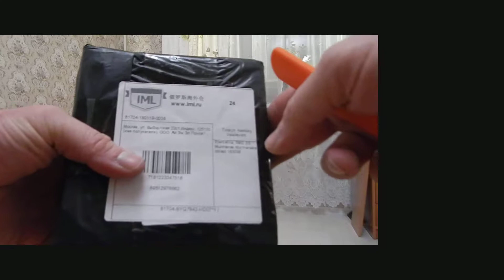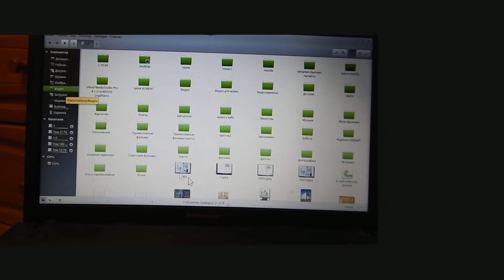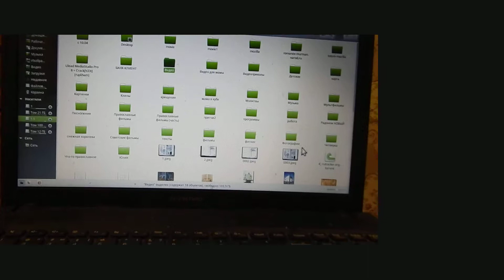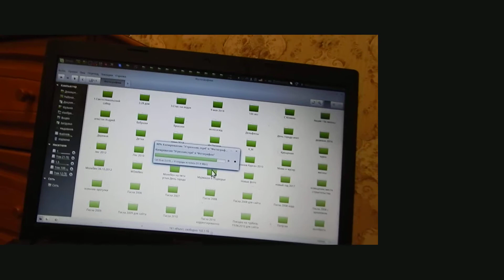Распаковка и обзор Внешнего корпуса для hdd коробка 2.5/3.5 USB 3.0 док-станция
Распаковка и обзор Внешнего корпуса для hdd коробка 2.5/3.5 USB 3.0 док-станция для HDD SATA к USB HDD Dock 2.5 HDD

 Характеристика товара

    Совместим с genli, gen1m, Gen2i и Gen2m Serial ATA II
    Поддержка асинхронного восстановления сигнала асинхронного сигнала (Горячая вилка)
    Поддерживает все 2.5 "/3.5" SATA жесткий диск любой емкости
    Поддержка скоростных переговоров sata1.5g/3.0 г
    Поддержка горячей swappable
    Одна Функция резервного копирования
    Комплектация: упаковка, Инструкция, винт, шуруповерт, usb3.0cable, блок питания, Power корД. Г.

Спецификация продукта

Модели нет.

Вс-ah07

Сертификация

CE, FCC, соответствие rohs

А/в цвет

Серебро

Материал: материал

Алюминий

Тип HDD

2.5 "/3.5" SATA I/II/III HDD/SSD Совместимость
Поддержка Seagate 2.5 "GoFlex до 15 мм

Интерфейсы

1 х USB3.0 (макс. 5 Гбит/с)

Trayless

Поддержка и поддержка

Без отвертки

Поддержка и поддержка

Горячая замена swappable

Поддержка и поддержка

Режим сна

Поддержка (кроме USB2.0 подключения)

Требования к системе
(ПК)

E-sata: Windows XP/Vista/7
USB 3.0 (USB2.0/USB 1.1): Windows XP/Vista/7

Требования к системе
(МАК)

E-sata: Mac OS 10.4 или выше
USB 2.0 (USB 1.1): mac os 10.2 или выше

Требования к системе
(Linux)

E-sata: linux 2.4.x или выше
USB 3.0 (вниз совместим с USB2.0/USB 1.1): ядро Linux 2.6.31 или выше

По размерности

134 мм x 94 мм x 68 мм

Вес в упаковке

0.65 кг

Аксессуары для аксессуаров

U35hd07(Жесткие диски в комплект не входят)
Кабель USB X 1
Адаптер питания X 1
Руководство пользователя X 1